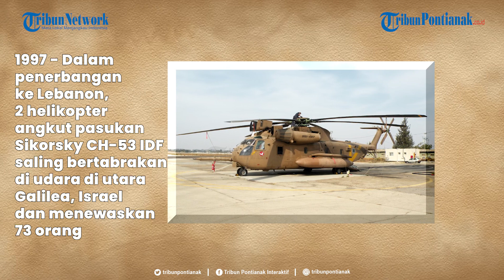®️ 🔴 Afghanistan Diguncang Gempa 6.1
Gempa bumi berkekuatan 6.1 dalam Skala Richter di Afghanistan Timur Laut menewaskan lebih dari 5.000 orang pada tahun 1998.

Berikut rangkuman kilas peristiwa sejarah dari berbagai belahan dunia pada tanggal 4 Februari.

Judul: Endosymbiosis
Artis: Makana